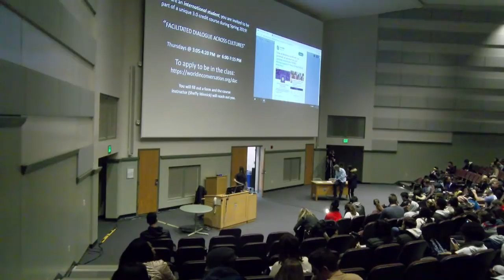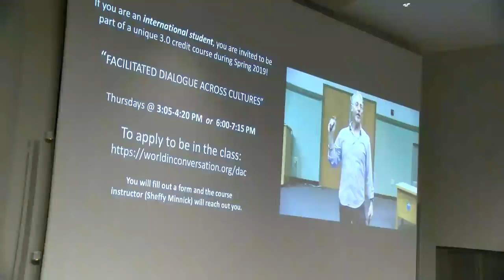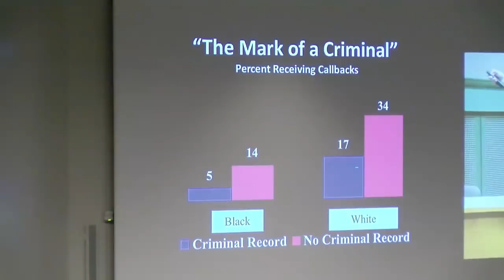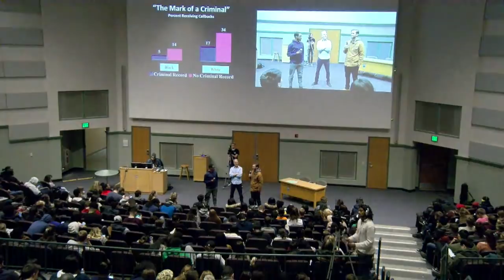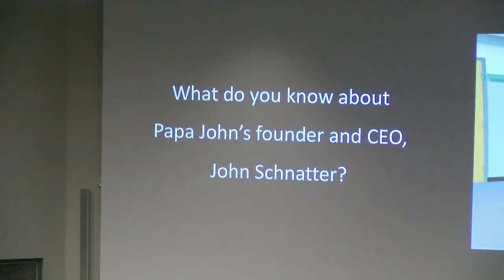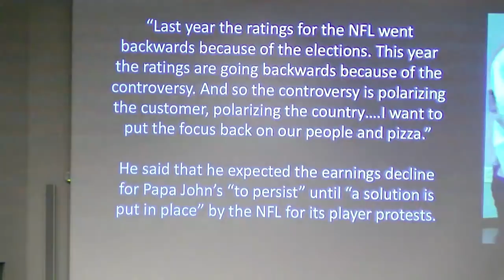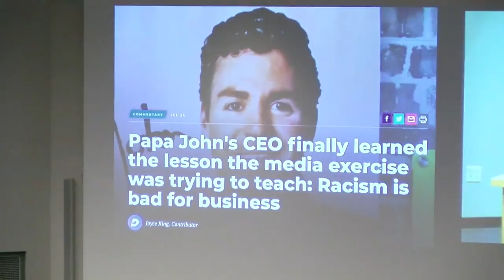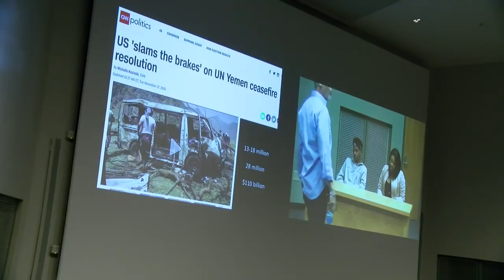18FA Class 27: Discrimination and Racism - Full Class Lecture